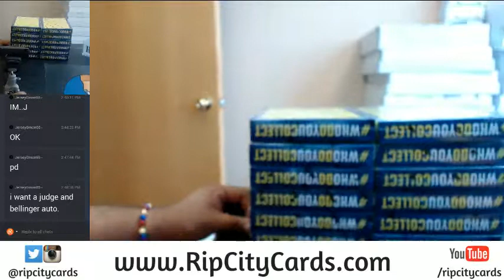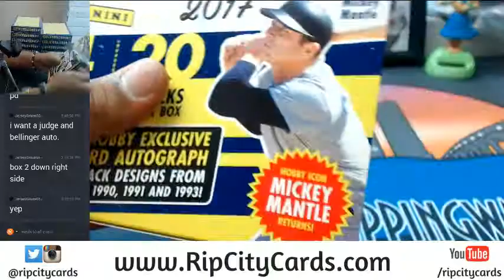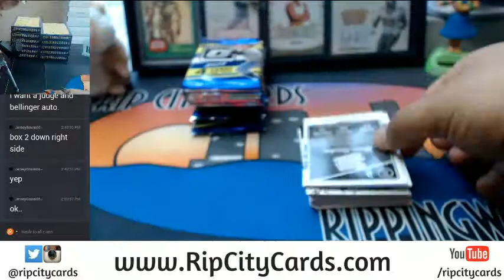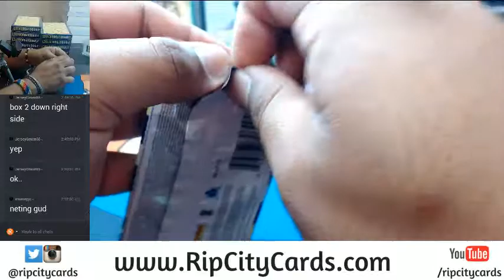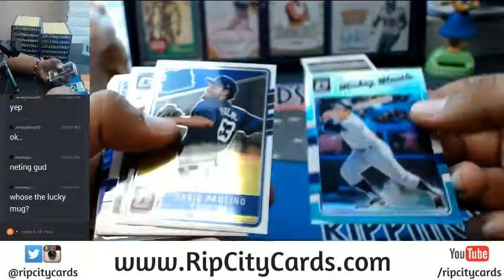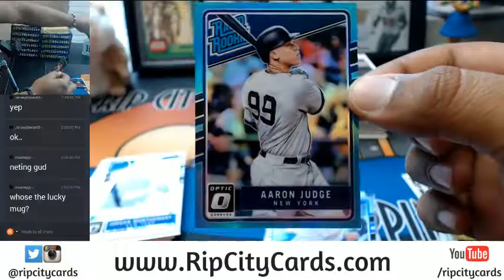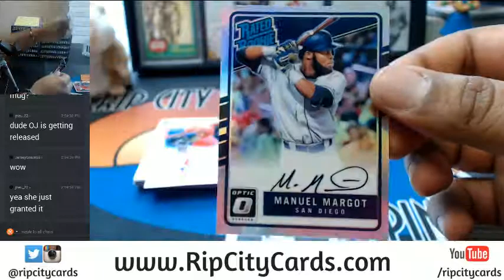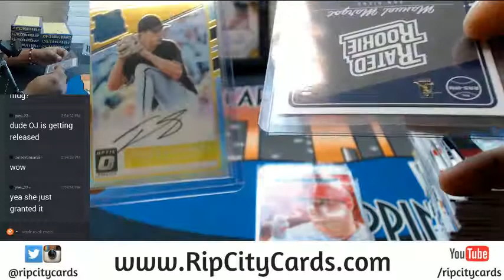2017 Donruss Optic Baseball Personal Box #1 07202017